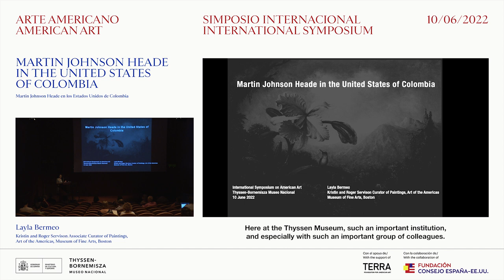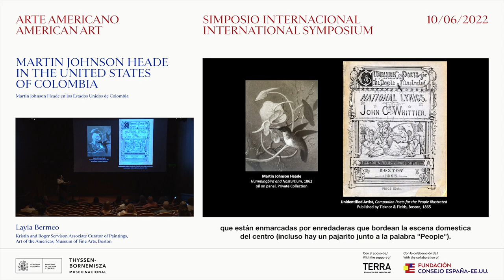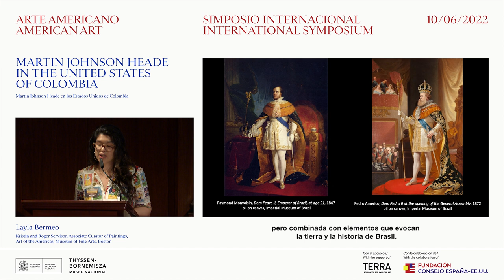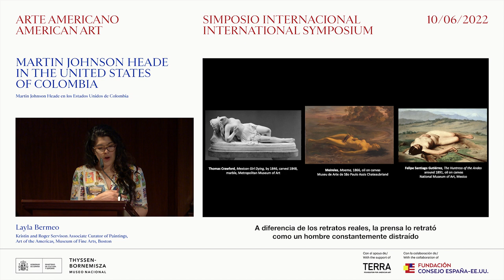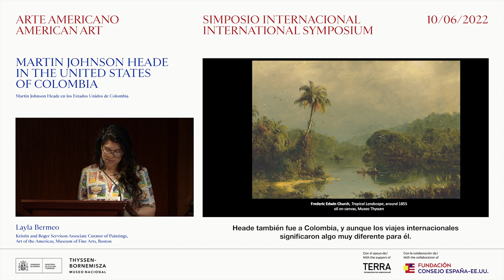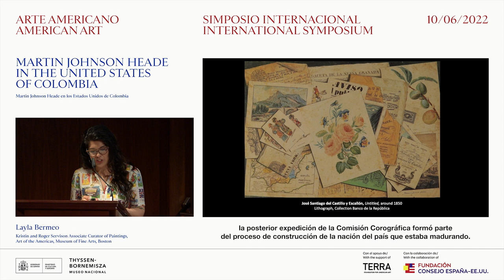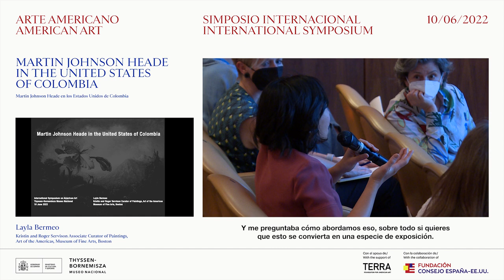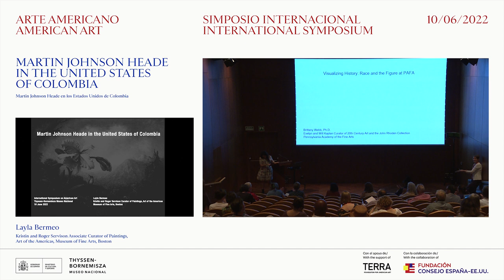Heade en los Estados Unidos de Colombia/Heade in the United States of Colombia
Con motivo de la exposición `Arte americano en la colección Thyssen´, el museo organizó un simposio los días 9 y 10 de junio de 2022, que reunió en Madrid a expertos internacionales para abordar diversos aspectos en torno al arte estadounidense, sus principales escuelas, tendencias artísticas y representantes, desde nuevas perspectivas y críticas.

Con el apoyo de Terra Fundación For American Art y con la colaboración de Fundación Consejo España-EE.UU

In conjunction with the exhibition `American Art from the Thyssen Collection´, the museum organised on 9th and 10th June 2022 a symposium in Madrid. It brings together international experts who analyse various aspects of American art, its principal movements and artists from new and critical perspectives.

With the support of Terra Fundation For American Art and collaboration of  Fundación Consejo España-EE.UU